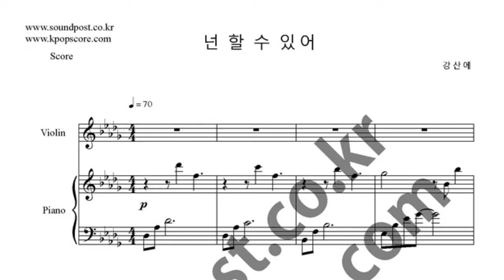넌 할 수 있어 악보_바이올린,피아노 악보